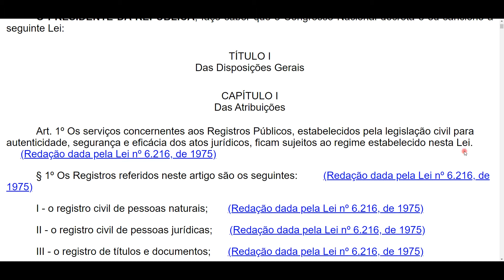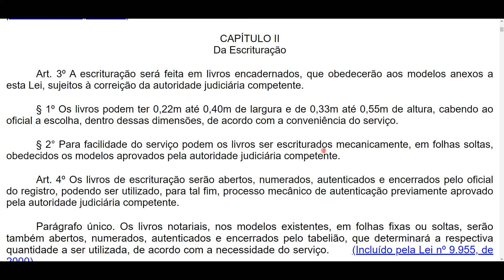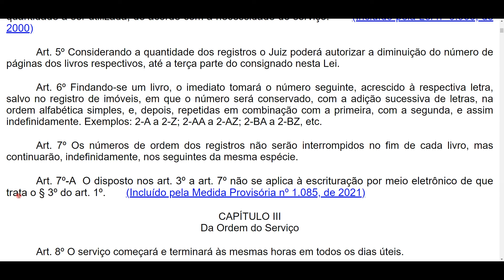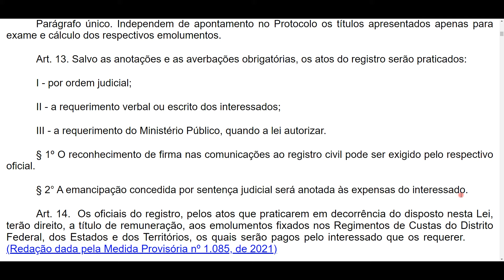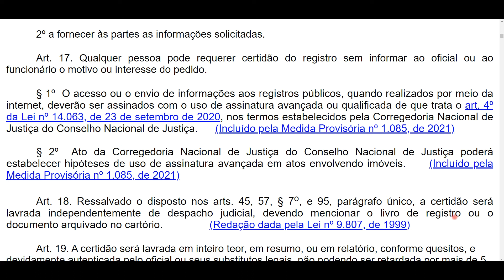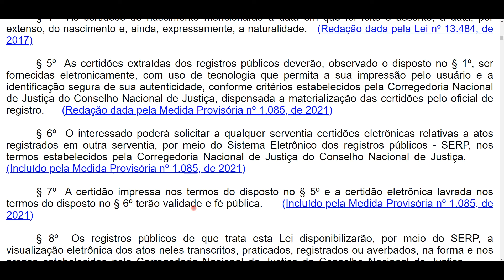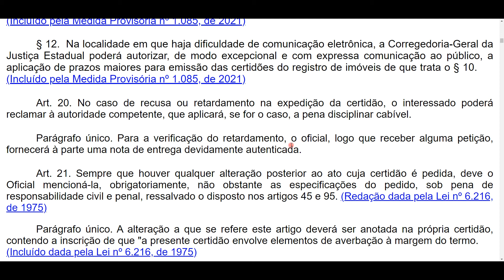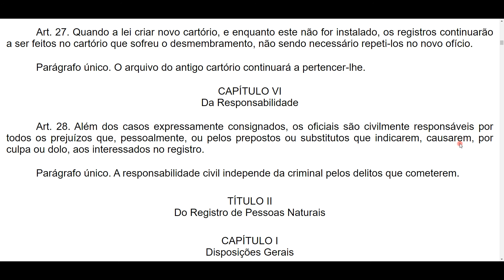Lei nº 6.015/1973 (Registros Públicos) em ÁUDIO - Das Disposições Gerais - Do art. 1º ao 28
Áudio da Lei 6015/73, chamada Lei de Registros Públicos. Importante lei de Direito Civil, é cobrada em diversos concursos. Áudio para fins de estudo, memorização, revisão... vamos juntos?

Do art. 1º ao 28
TÍTULO I - Das Disposições Gerais
CAPÍTULO I - Das Atribuições
CAPÍTULO II - Da Escrituração
CAPÍTULO III - Da Ordem do Serviço
CAPÍTULO IV - Da Publicidade
CAPÍTULO V - Da Conservação
CAPÍTULO VI - Da Responsabilidade

*Atualizada até a Lei nº 14.382 de 2022.